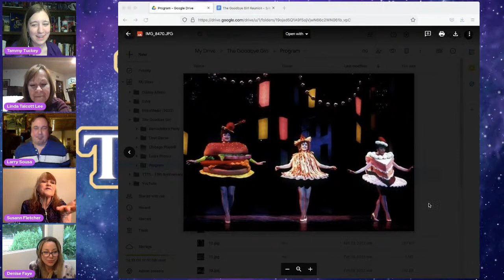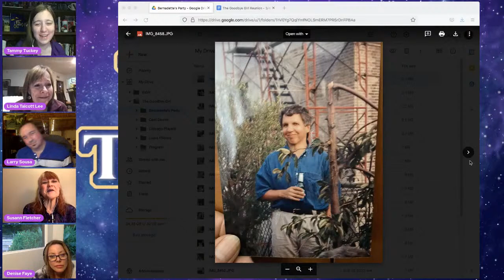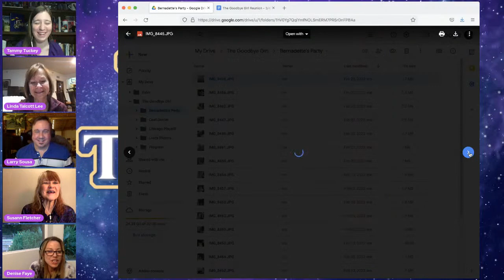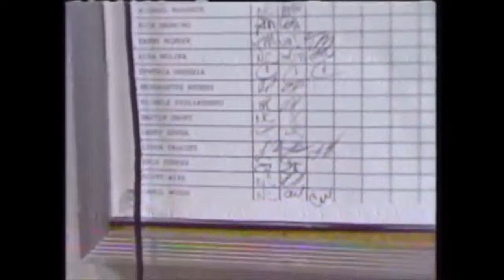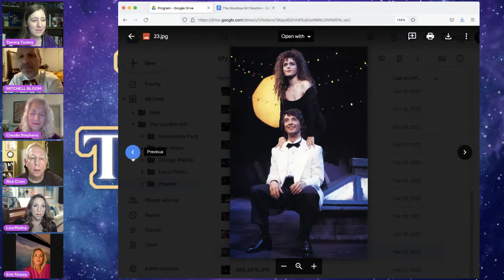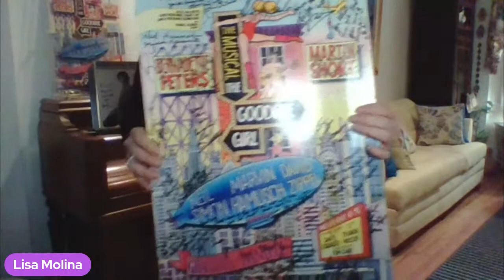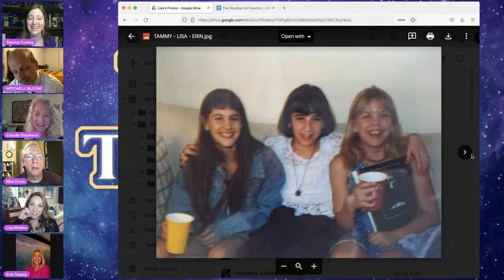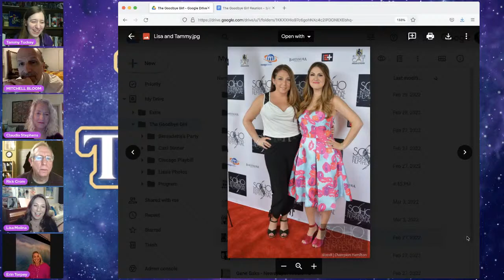"THE GOODBYE GIRL" Original 1993 Broadway Cast & Crew Reunion - The Tammy Tuckey Show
The cast and crew of Neil Simon's original 1993 Broadway production of "The Goodbye Girl" (starring Bernadette Peters & Martin Short) are reuniting for the musical's 29th anniversary on Friday, March 4th, 2022 at 8:00 PM EST!

Guests -

Group 1 (0:00 to 1:00:00)

Linda Talcott Lee (Ensemble)
Larry Sousa (Ensemble)
Denise Faye (Ensemble)
Susann Fletcher (Donna Douglas)

Group 2 (1:00:00 to 2:07:02)

Rick Crom (TV Stage Manager, Ricky Simpson, Announcer)
Lisa Molina (Melanie)
Erin Torpey (Cynthia)
Mitchell Bloom (Assistant Costume Design)
Claudia Stephens (Assistant Costume Designer)

Follow me on:

Twitter & Instagram - @TammyTuckey